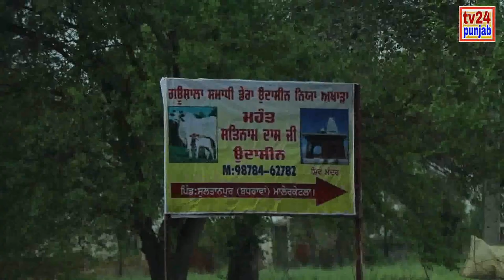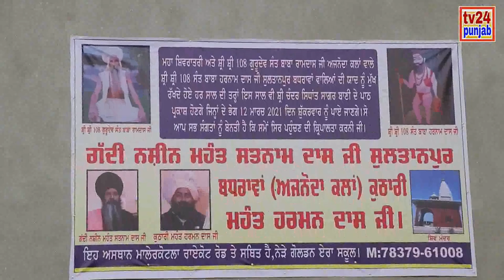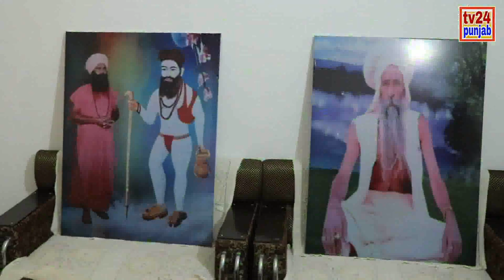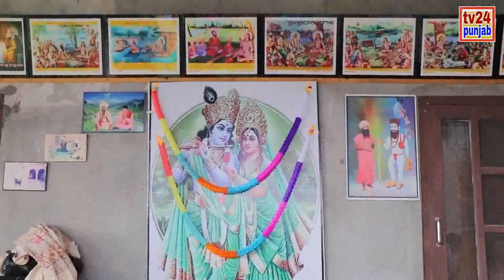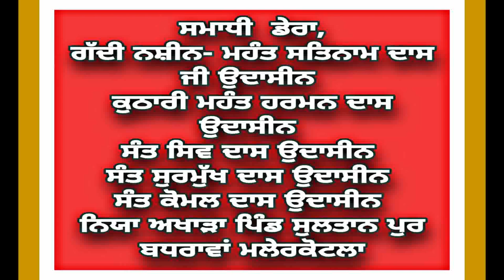Dera Badrawan ll Shivratri Utsav ll Full Movie 2021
Gaurav Garg Sherpur (Sangrur) 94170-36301